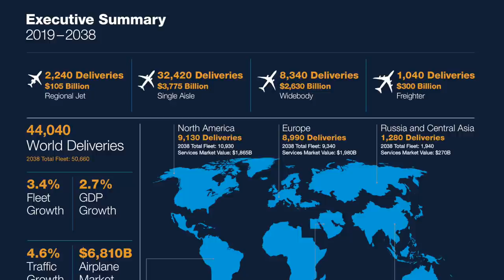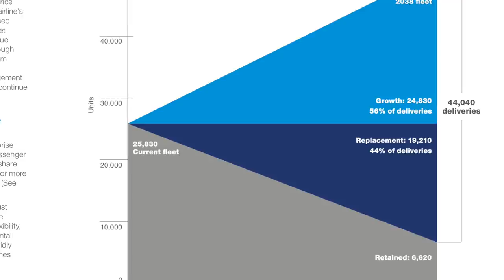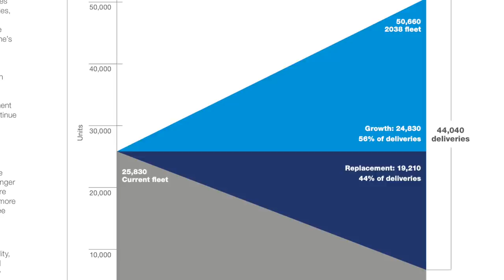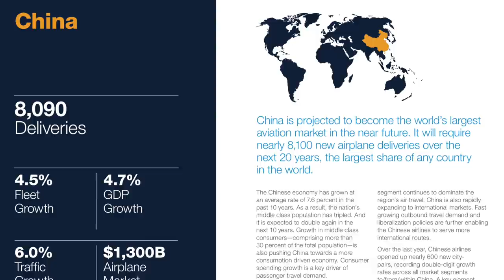Airbus & Boeing erwarten 40.000 neue Flugzeuge in 20 Jahren! AeroNews